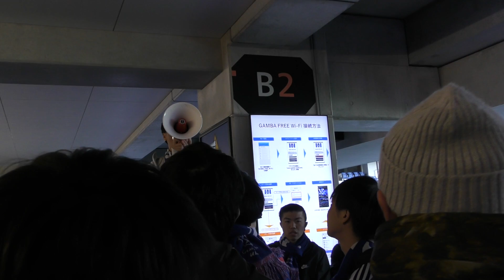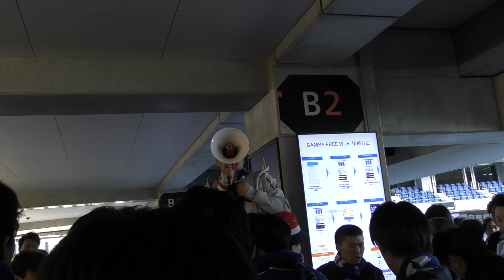マリノス決起集会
明治安田生命J1リーグ 2019 第1節
ガンバ大阪2-3横浜F.マリノス
2019年 2月23日（土）
試合会場 パナソニックスタジアム吹田